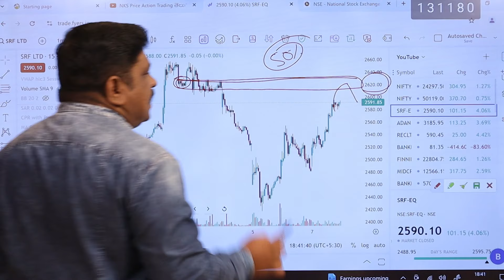Nifty forecast tomorrow highlight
30 days brokerage free upto 500/-